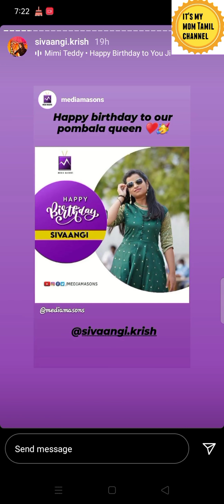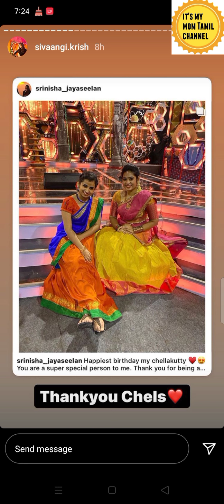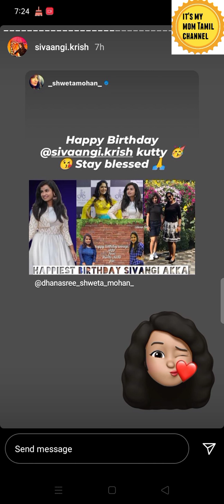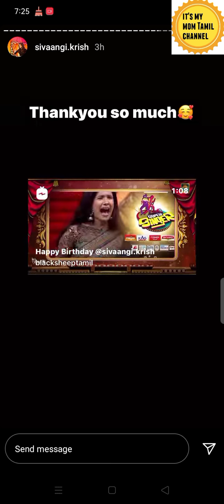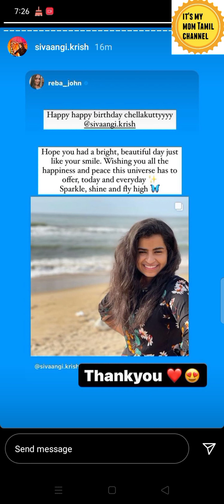Ashwin and shivangi instagram story today ❤️